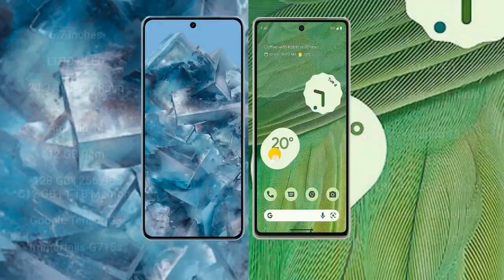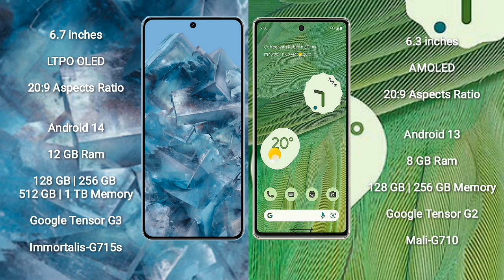Google Pixel 8 Pro vs Google Pixel 8 vs Google Pixel 7 vs Google Pixel 6